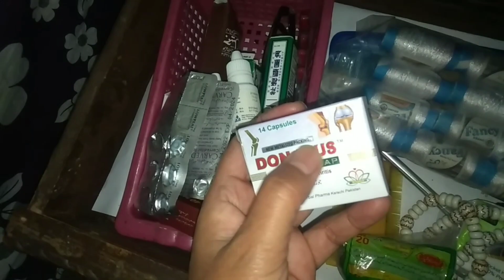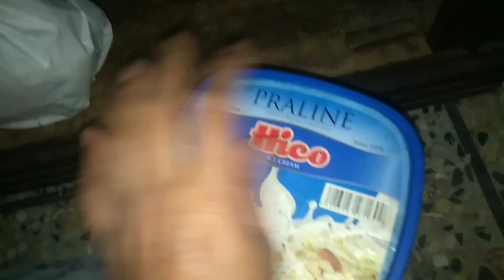Ami ka bhot bar dukh Ami k bachey.